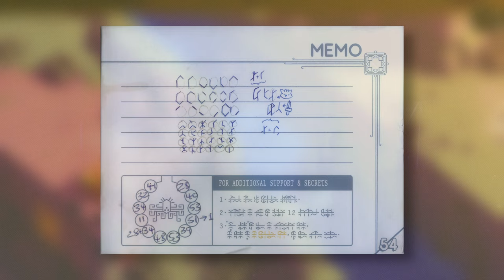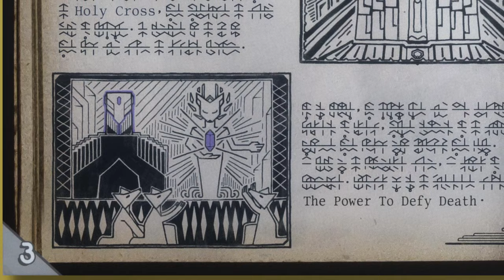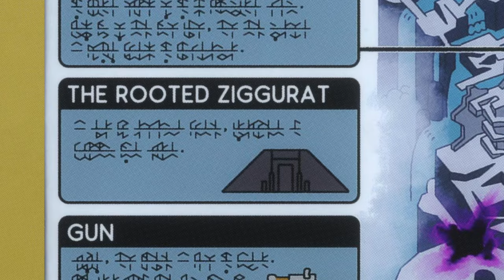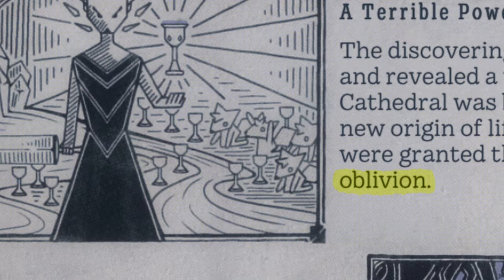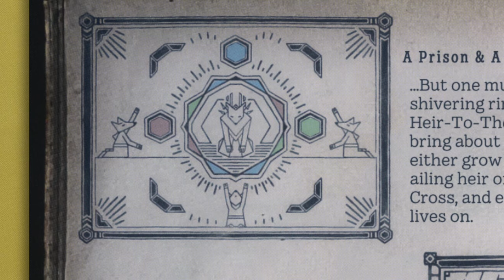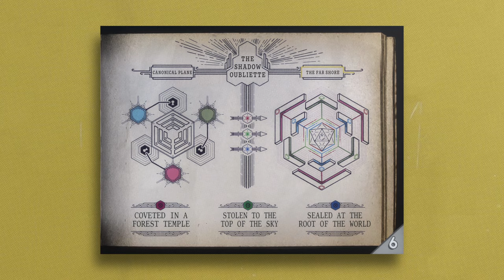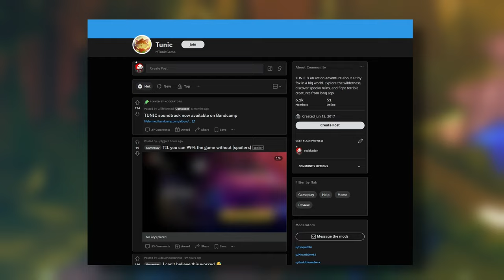Tunic's Lore ► Explained!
Tunic has some incredibly deep lore for what you would expect! I have fallen in love with the game and its lore! I hope you do too!

►Lyn

I stream Wednesday - Sunday at 8PM EST on Twitch